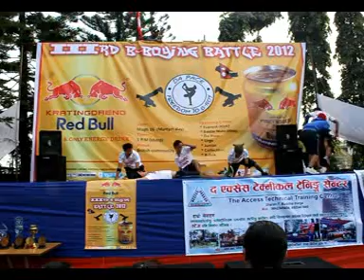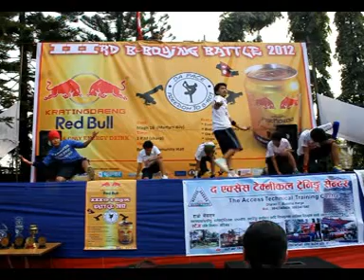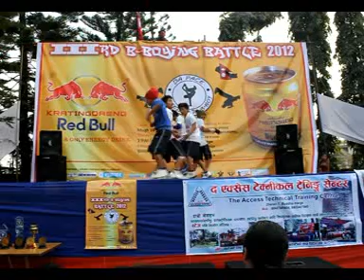Show Case by JUNIOR HIP HOP CREW on 3rd B-Boying Battle 2012, Dharan